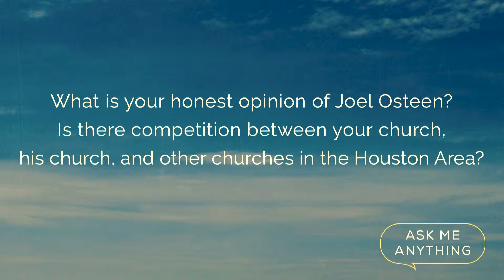Is there competition between churches in Houston?